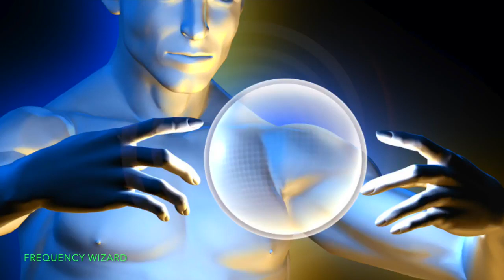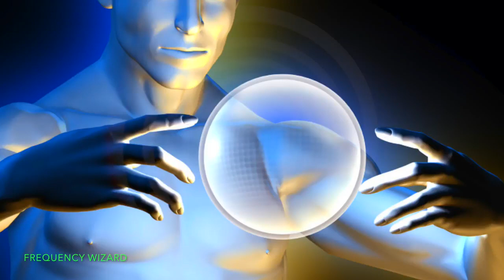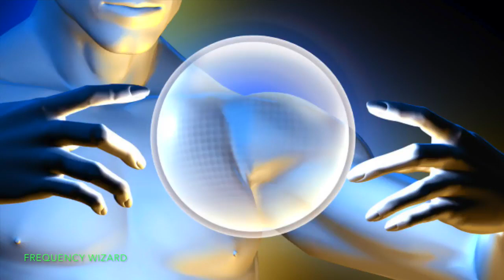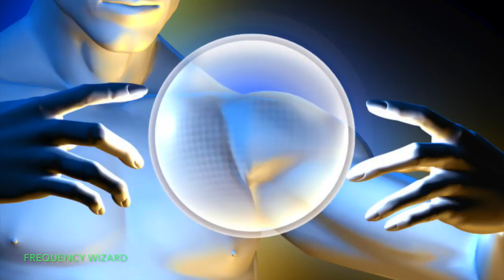GET HIGH IQ QUALITIES TO HELP YOUR DAILY LIFE | PRESENTED BY AM's TECHNO LOGICAL KNOWLEDGE CHANNELᴴᴰ